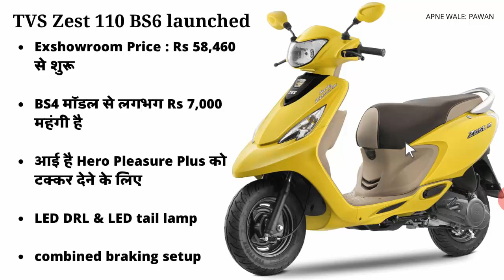2020 BS6 TVS Scooty Zest 110 launched at शानदार क़ीमत | TVS Scooty Zest 110cc bs6 2020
Hi...BS6 TVS Scooty Zest 110 launched at Rs 58,640 with two variants Himalayan High Series and Matte Series.BS6 Zest 110 is just over Rs 6,000-7,000 more expensive than its old BS4 model.we display colour and design with little specs in hindi.

Queries Solved:
1)2020 BS6 TVS Scooty Zest 110 launched
2)TVS Scooty Zest 110cc bs6 2020 model
3)TVS Scooty Zest 110cc bs6